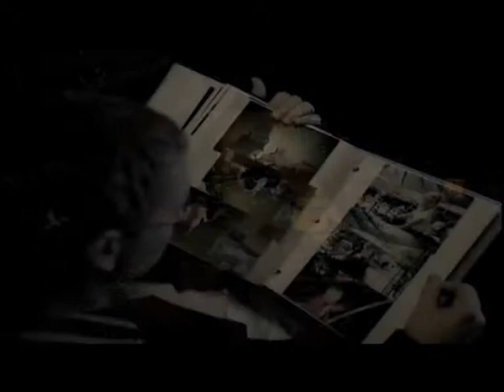Eminem Vid by DRnova - Please Come Back Home (Feat Holly Brook)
Mockingbird Remix  Mart85 and DRnova Mockingbird" is a song by American rapper Eminem, released as the fourth single from his fifth studio album, Encore. It peaked at number eleven on the Billboard Hot 100, and number four in the United Kingdom. It received a Grammy nomination for Best Rap Solo Performance. "Mockingbird" was later included on Eminem's compilation album Curtain Call: The Hits. The song is another that addresses Eminem's relationship with his daughter Hailie Jade, his adopted daughter Alaina and his relationship with their mother Kim. The single cover features a still from the video with Eminem sitting on the couch.